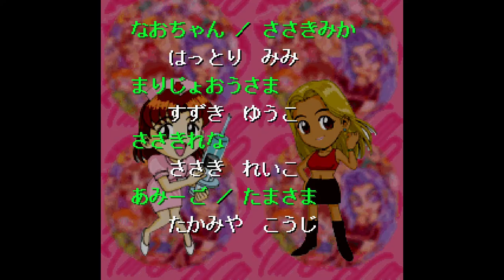Dero~n Dero Dero (でろーんでろでろ). [Saturn - TECMO]. (1996). ARCADE. Playthrough.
.Dero~n Dero Dero. - TECMO.
.Played By PiE. - "July 10th, 2022".
.Wiki. - "a 1995 arcade game by Tecmo ported to the Sega Saturn in 1996. Other ports were released overseas as Tecmo Stackers, as was a planned North American release for November 1996[4].

The game plays similarly to other falling-block puzzle games in the vein of Puyo Puyo, except that after each clear, the remaining blocks "reach out" (stretch to the left, down, and to the right), finding other blocks of the same color to hook up to."